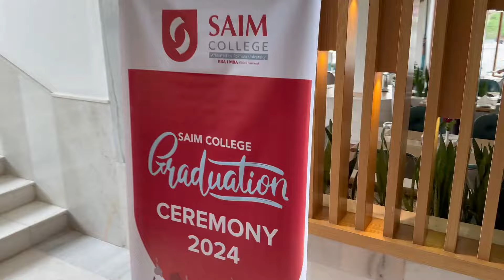I GRADUATED!! FINALLY DONE WITH MY MASTERS DEGREE!!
Hi guys,

Super happy in today's video cause I GRADUATED!!! Hope you guys love this cozy little Vlog!

 / sweetidngol